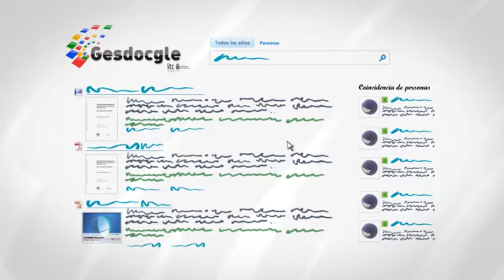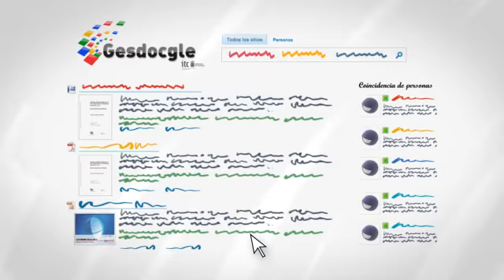Promo GESDOCGLE- Sistema de Gestión Documental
Gestor Documental atrevido e innovador, concebido en el Instituto Tecnológico de Canarias, S.A. para mejorar los sistemas de su empresa. Información accesible a todos los que deban tener acceso, desde cualquier lugar y a cualquier hora, desde el navegador o cualquier dispositivo móvil.
El sistema clasifica y almacena automáticamente todos los documentos con sus metadatos, haciendo que el usuario no deba preocuparse de dónde guardar su información.
Búsquedas sencillas a la vez que potentes, solo hay que introducir sencillas palabras claves de los términos de los que busca información o personas de la empresa con conocimientos al respecto.

Bold and ground-breaking Document Manager conceived by the Canary Islands Institute of Technology to improve your business IT systems. Stored data is to be easily reached to who should have access, from anywhere, anytime, and from any browser and any mobile device.
The Document Manager automatically classifies and stores all documents with their metadata; hence users are not to worry about where their information is saved.
Data searches are simple as well as powerful; users only need to enter keywords of the information to be searched. The result page will display the documents and the persons of the company related to  the issue.